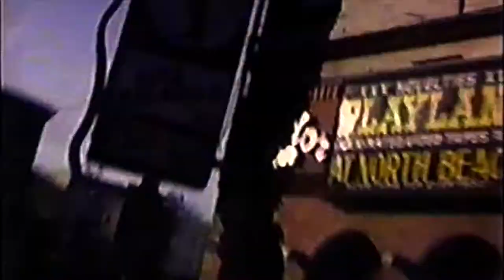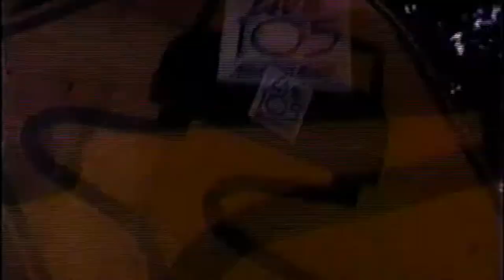Steve Masters - It's A Wild Trip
Steve Masters' official video for "It's A Wild Trip"
Song written and performed by Steve Masters
Video by Spud (transferred from film to video)